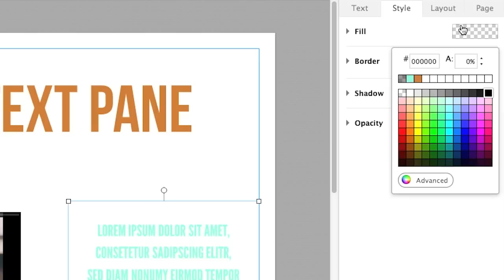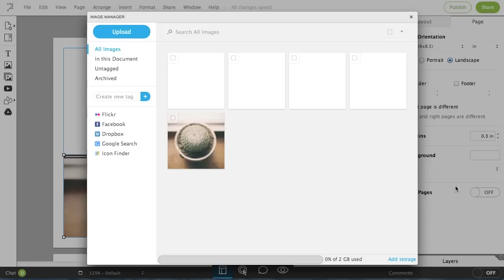Free Online Poster Maker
Lucidpress Editor - You can create a high-quality, professional-looking poster without overpaying for design software. Lucidpress can help you create attention-grabbing posters that are sure to impress.

Poster templates
If you're looking for a simple way to lay out posters, try Lucidpress. Its drag-and-drop editor is responsive and intuitive. When you start from a template, you can spend less time on design and more time on getting your message out.

Online collaboration
Share your work with colleagues or friends then edit and comment directly on the canvas. Rather than sending drafts back and forth, all edits are stored in the poster itself.

Free and paid options
Are you paying for expensive design software which slows down your system? Lucidpress is free and it's flexible enough for any design and layout project. Because it's online, Lucidpress is accessible from any device.